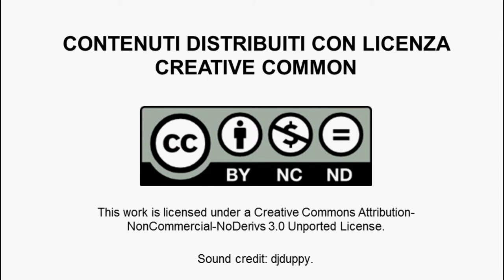Virginia Carolfi, Creating the community marketing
Creare una comunità prima di far partire il progetto, uso di blog, fb, twitter; Vircinia Carolfi,community manager e blog-social media curator di GINGER,  ci racconta come ancor prima del lancio Ginger fosse già conosciuto e già seguito da molte persone!